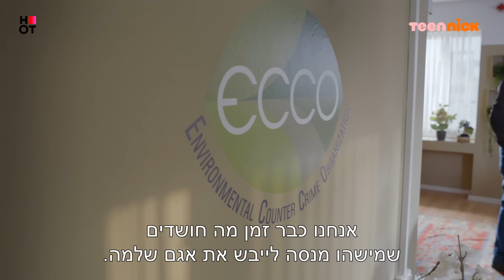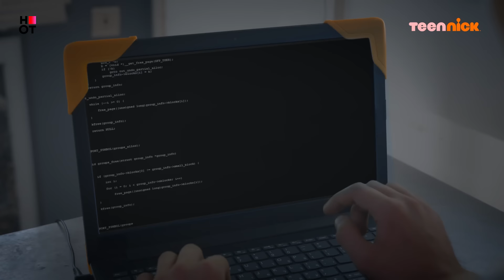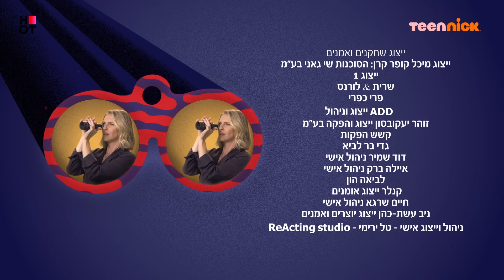ספיידרז: פרק 1 המלא | טין ניק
פרק 1 | טומי, ניקי, ודניאל מגלים שהוריהם עובדים כמרגלים בסוכנות שנלחמת בפשעים נגד הסביבה. כשההורים מזמינים חופשה פתאומית, הם חושדים שמדובר במבצע סודי, ומחליטים לרגל בעצמם.